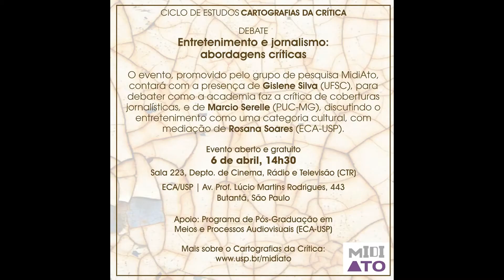Entretenimento e jornalismo: abordagens críticas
Evento Entretenimento e jornalismo: abordagens críticas
Ciclo Cartografias da Crítica
CTR-ECA-USP Sala 223
6 de abril de 2017
Organização: Midiato/ ECA-USP
Apoio: Programa de Pós-Graduação em Meios e Processos Audiovisuais (PPGMPA/ ECA-USP)

            No dia 6 de abril (quinta-feira), às 14h30, o grupo de pesquisa MidiAto promove o evento Entretenimento e jornalismo: abordagens críticas, parte do ciclo de estudos Cartografias da Crítica, com a presença de Gislene Silva (UFSC), para debater como a academia faz a crítica de coberturas jornalísticas, e de Marcio Serelle (PUC-MG), discutindo o entretenimento como uma categoria cultural, com mediação de Rosana Soares (ECA-USP). O Ciclo Cartografias da Crítica recupera os fundamentos teóricos sobre crítica, abordando suas diversas correntes teóricas, com o objetivo de debater sobre o atual desenho dos estudos de crítica de mídia e de audiovisual. O evento é aberto e gratuito. Contamos com a presença de todos.
Gislene Silva[1] (UFSC) tratará dos aspectos gerais da crítica acadêmica de coberturas jornalísticas. Este estudo parte de uma pergunta: “o que e como criticam os que criticam?”. O objeto em questão circunscreve-se à crítica que acadêmicos do campo da Comunicação fazem de coberturas jornalísticas. Como objeto empírico elegeu-se um conjunto de artigos publicados em cinco revistas científicas espanholas, no período de 2011 a 2015. Foram observados temas das notícias; tipo de mídia; anos das coberturas analisadas; gêneros jornalísticos; métodos de análise; perspectivas de análises; e grau de criticidade. Nesta etapa, são apresentados resultados parciais, com destaque para a visualização geral dos temas, anos, tipos de mídia e gêneros analisados e também  com discussão introdutória a respeito das perspectivas mais frequentes de aproximação crítica de materiais jornalísticos.
Marcio Serelle[2] (PUC-MG) tratará do entretenimento como categoria cultural, numa uma abordagem crítica. A partir da noção complexa de entretenimento (como atitude em relação a objetos, produto de indústria midiática, gesto político, aspecto específico do lazer, entre outros significados), esta comunicação pretende apontar caminhos críticos que, para além da necessária passagem do texto ao contexto, examinem essa forma como categoria cultural. Busca-se, assim, abordagem que privilegie a análise de aspectos relacionados a matrizes narrativas e intertextualidades, às propostas de engajamento e aos usos e possíveis funções sociais e culturais.

[1] Gislene Silva é professora do Programa de Pós-Graduação em Jornalismo da Universidade Federal de Santa Catarina (UFSC), com pós-doutorado na ECA/USP (2009) e Universidad Complutense de Madrid (2016). Líder do Grupo de Pesquisa Crítica de Mídia e Práticas Culturais. Para a realização deste estudo, recebeu apoio financeiro da CAPES/Programa Estágio Sênior no Exterior.

[2] Marcio Serelle é professor do Programa de Pós-Graduação em Comunicação Social da Pontifícia Universidade Católica de Minas Gerais, onde coordena o grupo de pesquisa Mídia e Narrativa e o Centro de Crítica Midiática É o atual coordenador do GT Cultura das Mídias da Associação Nacional de Programas de Pós-Graduação em Comunicação (Compós). Foi professor visitante no Centre for Critical and Cultural Studies, da Universidade de Queensland (2015), em estágio sênior pós-doutoral (bolsista Capes).